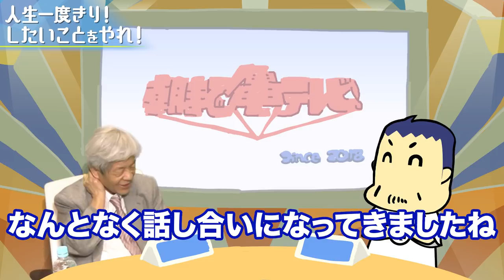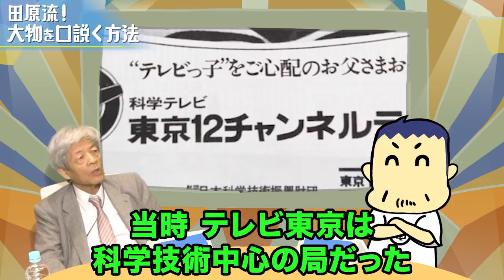【田原総一朗×DMM会長】朝まで亀テレビ【かめっちTV】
大御所評論家・田原総一朗氏をお迎えし、若者たちの素朴な質問に答えていただきました！
‹トーク内容›
・田原流！大物を口説く方法　1:30
・ジャーナリスト田原の朝ナマ伝説　3:47
・趣味が仕事！家族が話すプライベート　6:04
・夢は朝ナマ中に死ぬこと！？　7:16
出演者：
■田原総一朗（ジャーナリスト、評論家）

■亀山 敬司（DMM.comグループ創業者、現DGホールディングス会長）